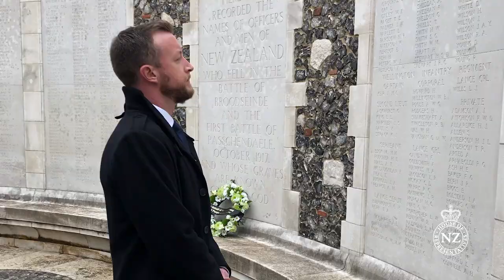Delegation to 141st Inter-Parliamentary Union Assembly | NZ Parliament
In October 2019, Deputy Speaker Hon Anne Tolley led a delegation of other New Zealand MPs (Rt Hon David Carter, Hon Paul Goldsmith, and Kieran McAnulty MP) to the 141st Inter-Parliamentary Union (IPU) Assembly. The IPU Assembly was held in Belgrade, Serbia, with the theme ‘Strengthening international law: Parliamentary roles and mechanisms, and the contribution of regional cooperation’.

The trip begin with a visit to the European Parliament, including an official exchange with the European Parliament’s Delegation for Australia and New Zealand. The IPU Assembly was followed by engagements with the Belgian Parliament, the Flemish Regional Parliament, and the Wallonia Regional Parliament. The delegation also attended the Last Post Ceremony at the Menin Gate and the commemoration of the battle of Passchendaele.